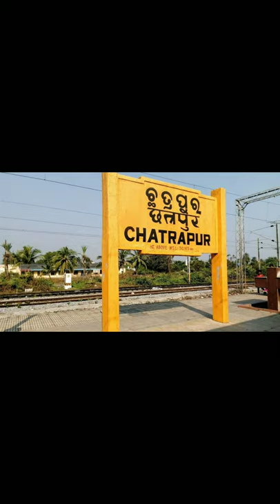तेंदुआ से पंगा परा भारी || Dog Leopard video video | dog vs leopard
Facts source - google , Instagram & other social media platform

kutta ko Ghar se utha kar le ke tenduaa,
Leopard dog viral video,
dog Leopard viral video,
kutta aur tenduaa viral video
kutte ko pada Bhari,
leopard vs black panther
black panther vs leopard,
dog vs leopard,
tiger vs leopard
leopard viral video,

real video,
anokhi ghatna